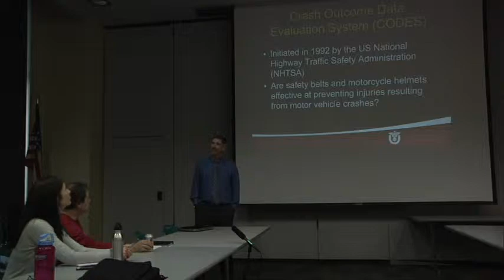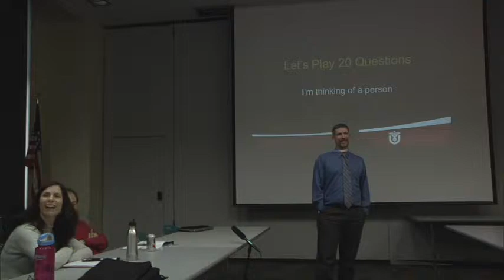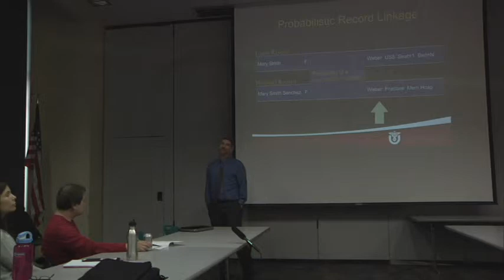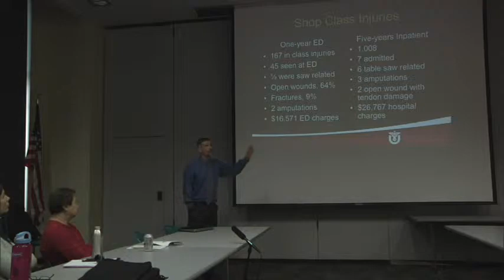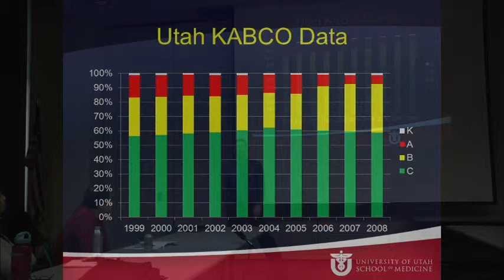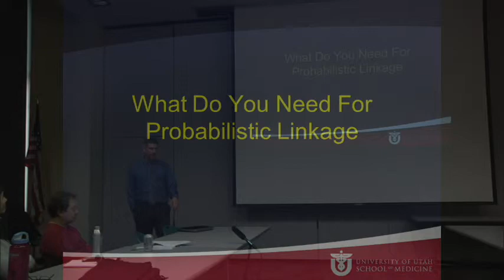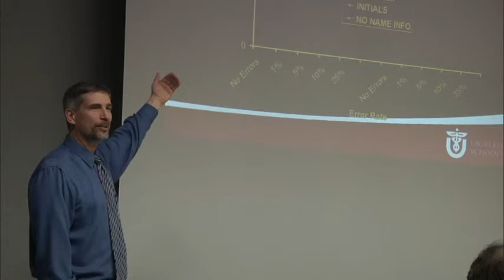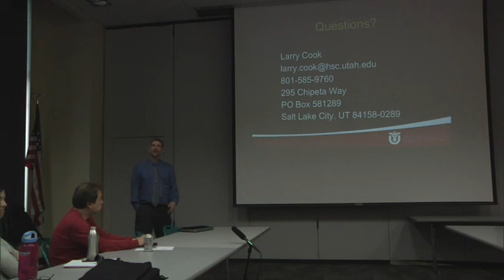Epidemiologists' Forum: Probabilistic Data Linkage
Probabilistic Data Linkage: Basic Methods and Applications
Presented by: Larry Cook, MStat, PhD
Associate Professor, Department of Pediatrics, Univ. of Utah School of Medicine
Intermountain Injury Control Research Center, Salt Lake City, Utah